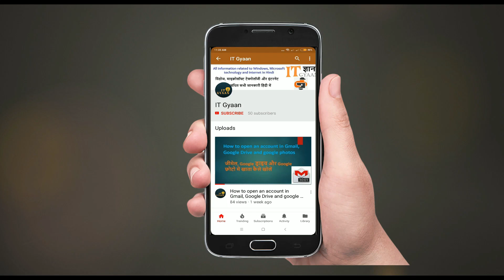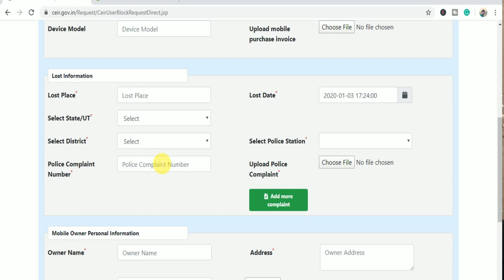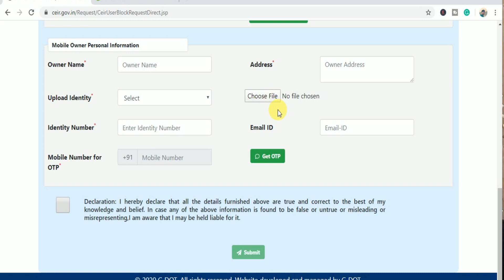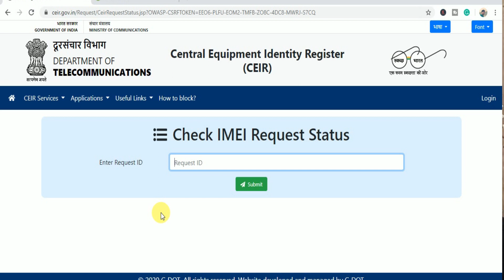How to find lost/stolen mobile from CEIR portal | How to find/block lost phone by using IMEI number.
About This Video:
In this video, I explained that Govt. of India has introduced a new CEIR portal which will help you to find your lost mobile. I also explained steps by steps on how to use CEIR portal.

Central Equipment Identity Register
(CEIR)